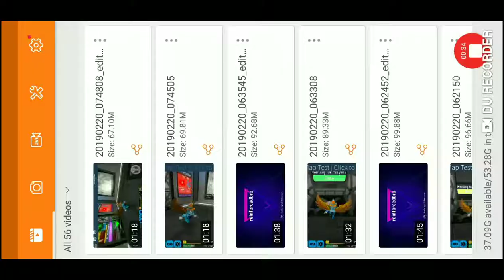[Overflow map test] Wall jump challenge [Beginner]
First overflow video.